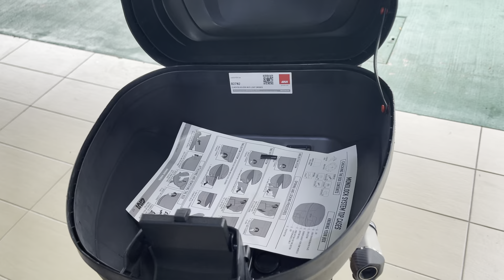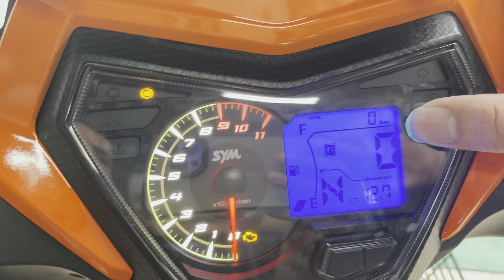New SYM VF3i VF3 185 LE ABS Limited Edition Promotion Deposit 0 Icity Motoworld